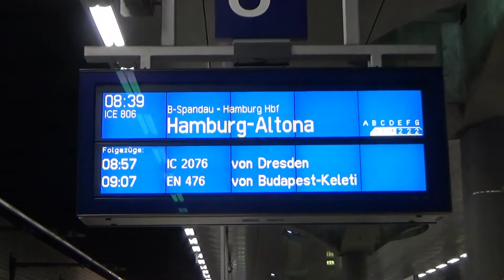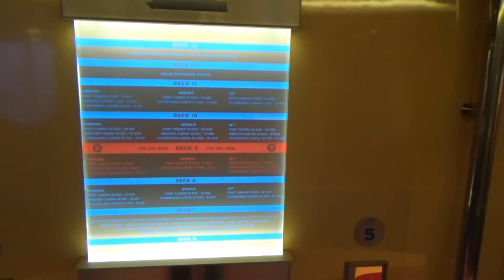Städtetrip mit der Bahn und dem Schiff Color Fantasy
Color Fantasy, Stadtrundfahrt und Meer / Minikreuzfahrt von Kiel nach Oslo und zurück / Kurzurlaub am 8. März 2017 / einfach mal machen ist wirklich cool.